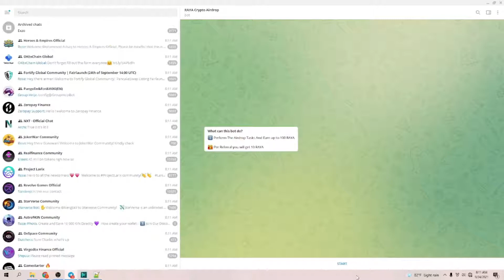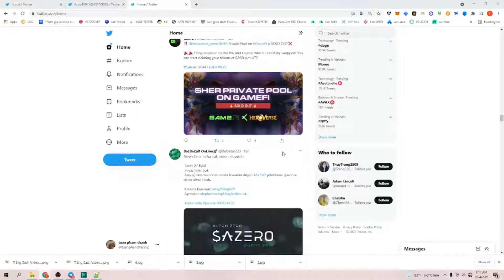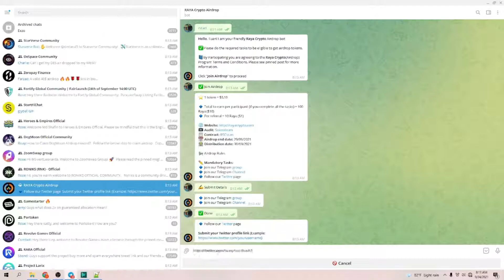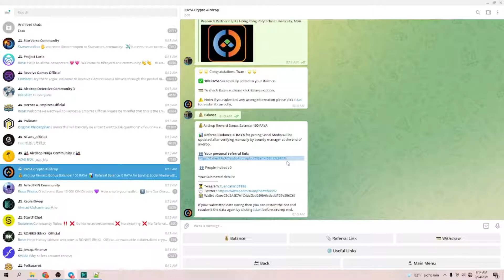🔥 Hướng dẫn nhận 100 Token $RAYA từ dự án RAYA Crypto 💥 Mạng BSC || TuanCalm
✅ Contrack:
0x57d26959be4e348b218f9c623bf508a3ba0c62d2

📃 Dự án sẽ phân phối 30/9

📞 0️⃣9️⃣3️⃣1️⃣9️⃣4️⃣4️⃣0️⃣2️⃣5️⃣

🗂Zalo : 0️⃣9️⃣3️⃣1️⃣9️⃣4️⃣4️⃣0️⃣2️⃣5️⃣